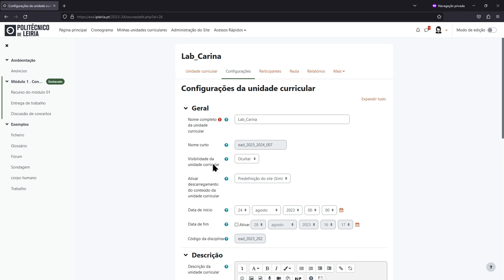Disponibilizar a UC